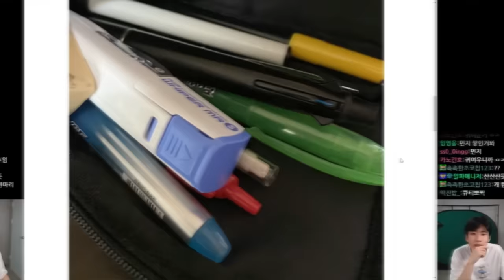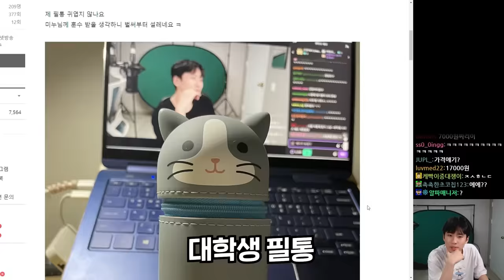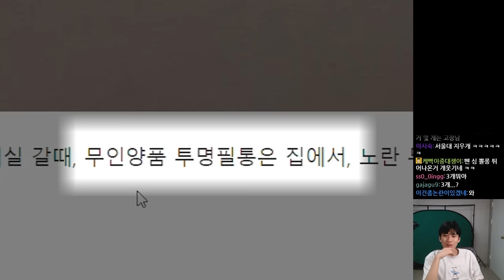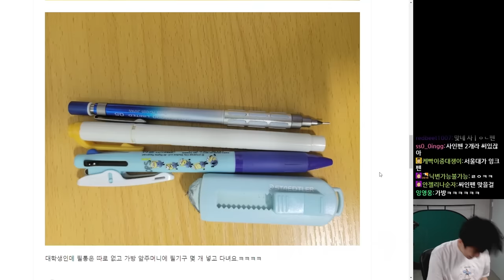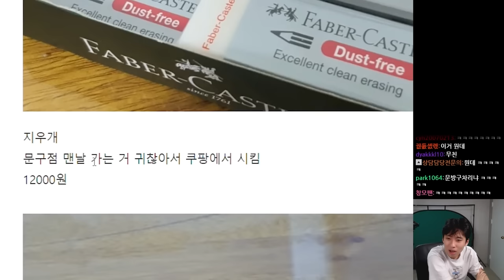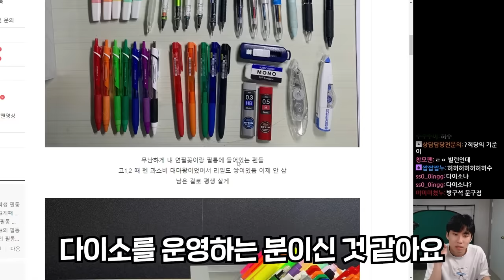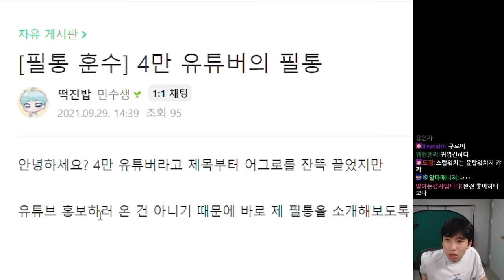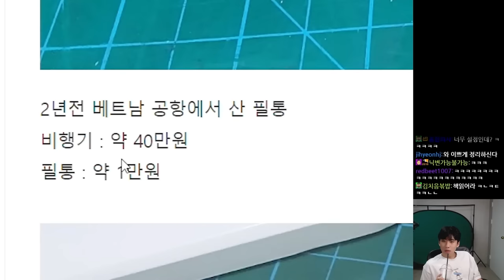"아트박스 사장님이세요?" 구독자들의 저세상 필통 상태 불시점검했습니다